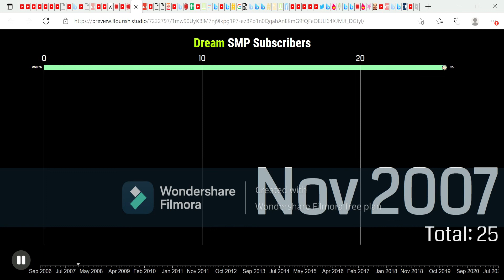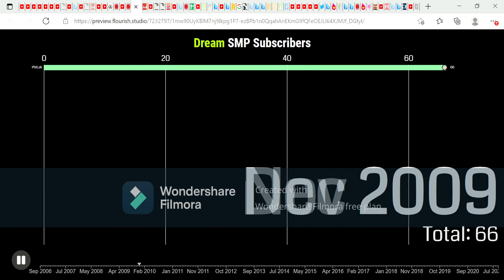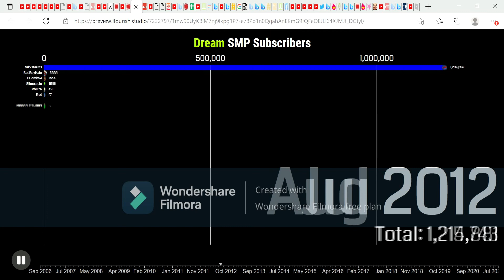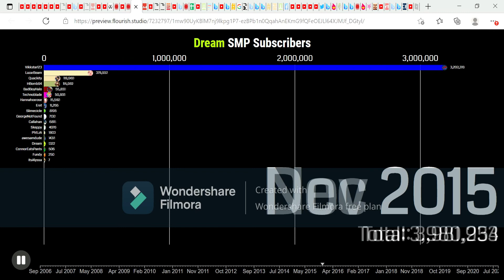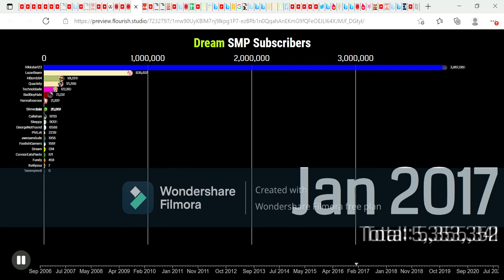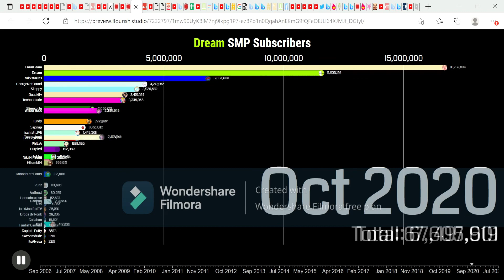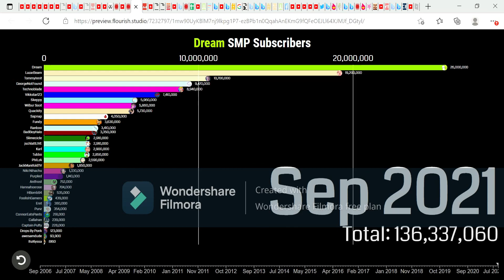Dream SMP Subscriber Count History (2006 - 2021)